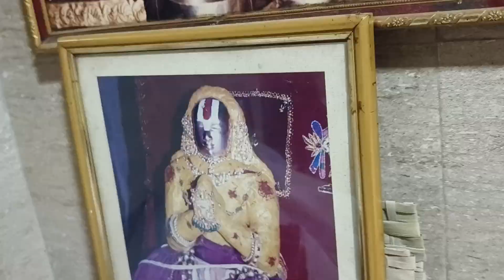अस्मद् जगन्नाथस्य श्री कृष्णार्पणम् tdy on 30/9/24